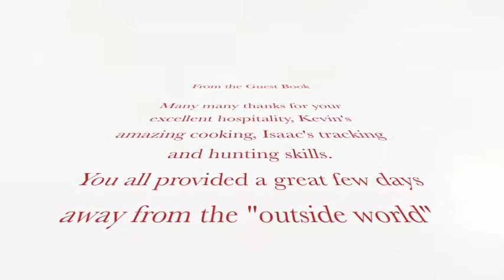Mark - England - Nthambo Tree Camp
Mark   Nthambo Tree Camp  Fri 6 to Sun 8 Sept 2013 - My Africa